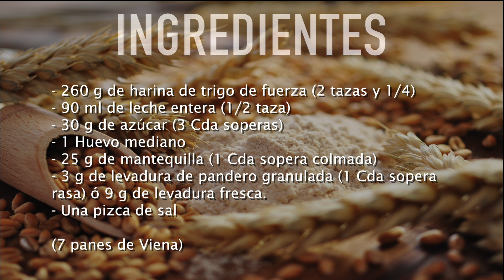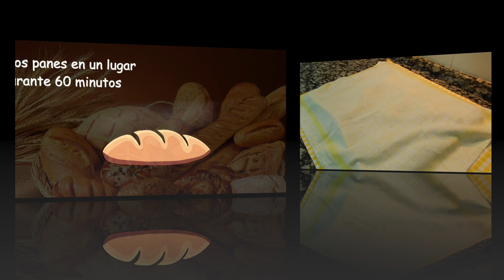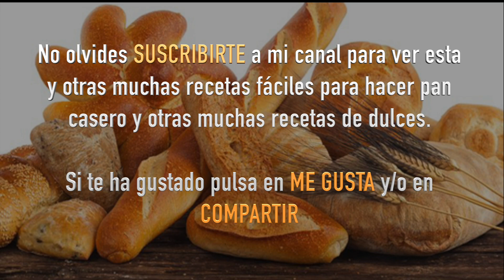Receta fácil de pan de viena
El pan de Viena es un pan muy blandito, ya que se hornear con vapor lo que hace que tenga un miga muy tierna, pero no solo eso además es muy sabroso y dulce, es ideal para rellenarlo de cosas saladas, por el contraste dulce del pan. Espero que te animes a preparar este pan tan fácil de preparar.